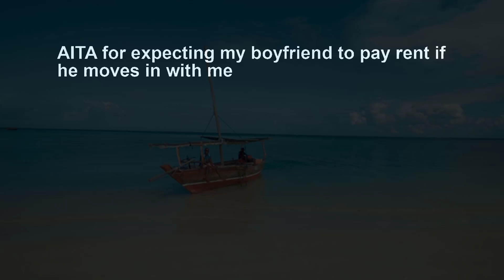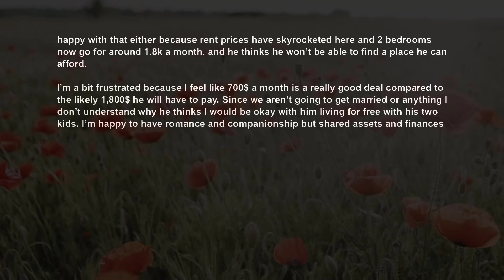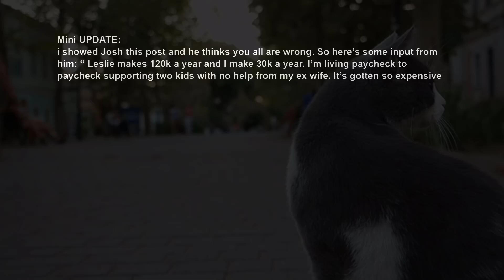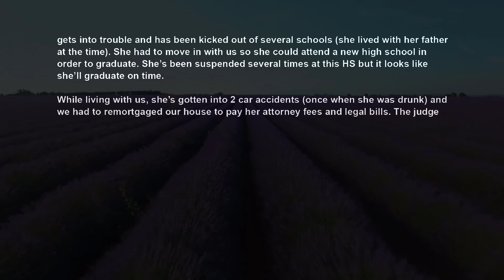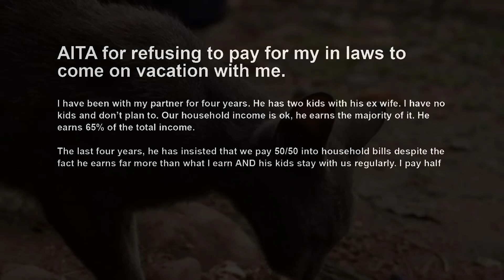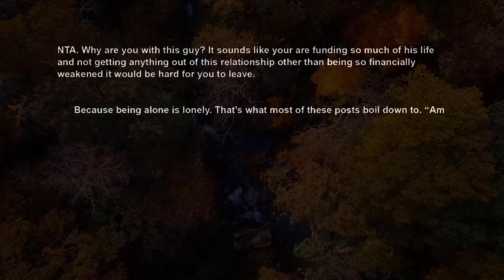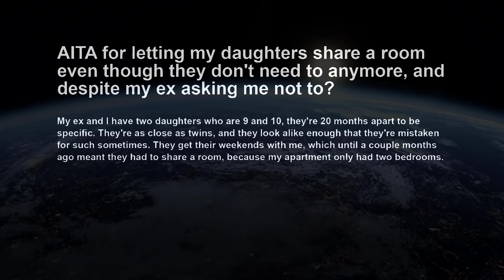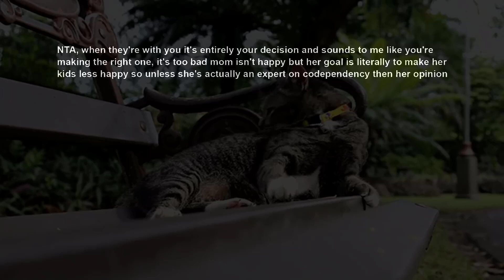BF Wants To Move In w Me w His 2 Kids, But Not Only He Refused To Pay Rent, He Wants Me To AITA